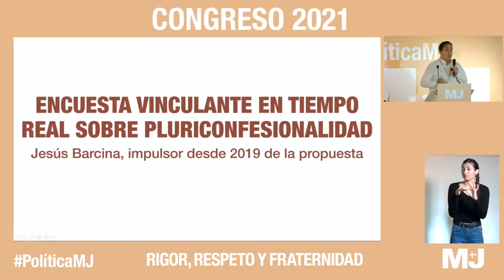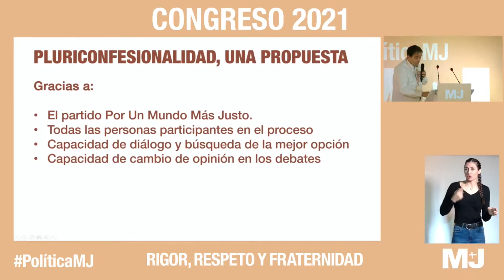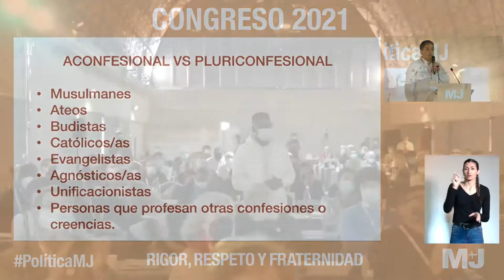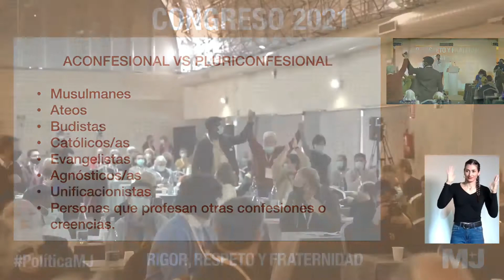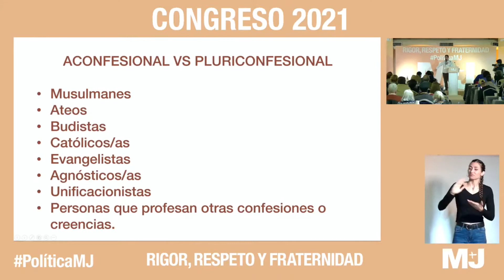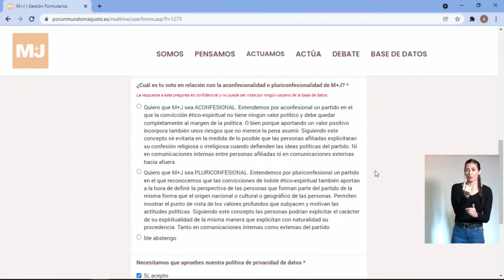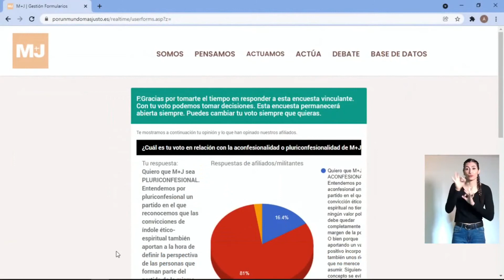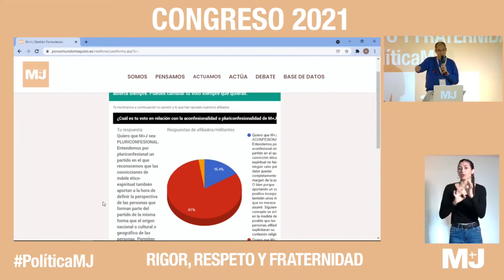Encuesta vinculante en tiempo real sobre pluriconfesionalidad y metodología de futuras encuestas.